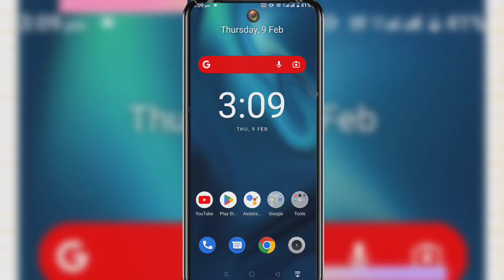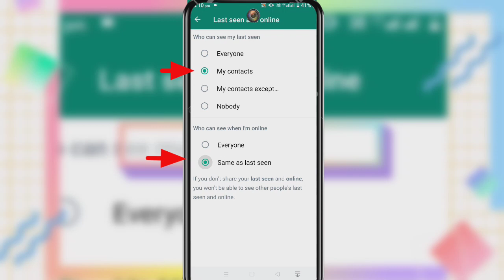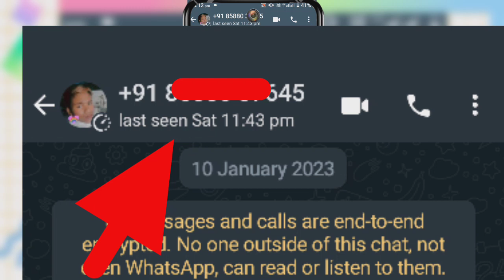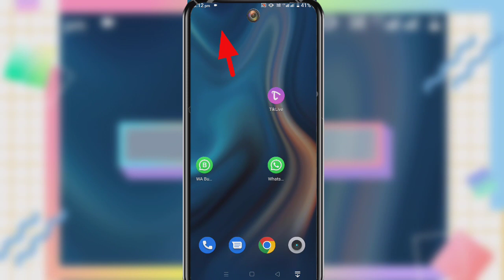whatsapp par online hokar bhi offline kaise dikhe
whatsapp me online hote huye bhi offline kaise dikhe | whatsapp pe online hote huye bhi offline

bina online aaye whatsapp kaise chalaye
whatsapp par online hokar bhi offline kaise dikhe last seen